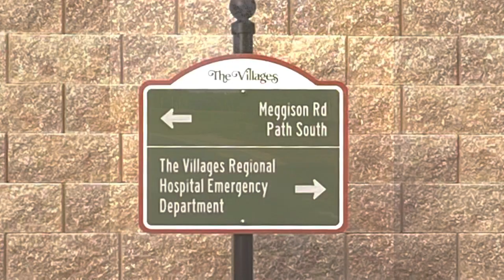Take a golf cart ride from SeaBreeze to Brownwood to Everglades using The Villages new bridges!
This Video will take you in your golf cart from SeaBreeze regional rec center all the way down to Everglades regional rec center. We will go over County Road 44 and the turnpike using the bridges built by The Villages